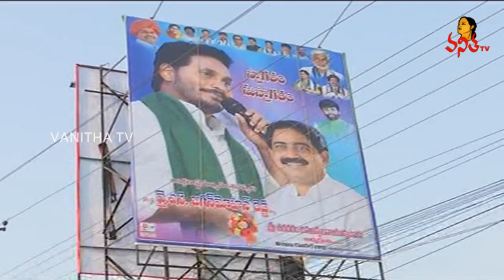CM Jagan Meets Swami Swaroopananda | Vanitha News | Vanitha TV